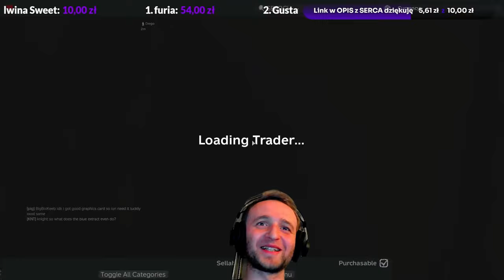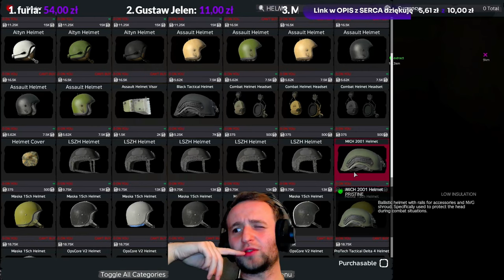DayZ: Jeremy Szympans, od POCZĘCIA👶 aż do STYPY👻